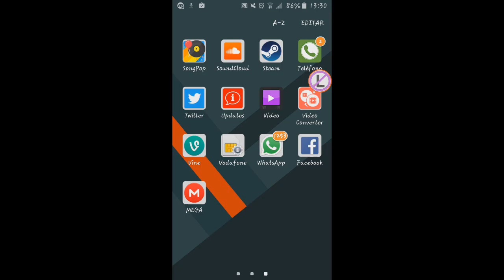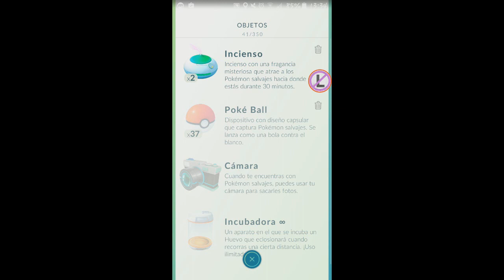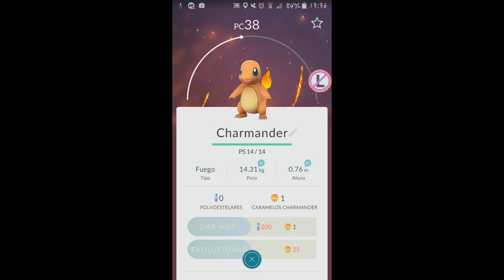POKEMON GO LA NUEVA ERA!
(RETO 10 YABULIKE/ ABREME PARA VER TODO EL CONTENIDO)

COMPATIBLE A PARTIR DE ANDROID 4.4 (El error al analizar el paquete es porque lo intentan instalar en versiones inferiores)

Cualquier problema comenten y les ayudo :)